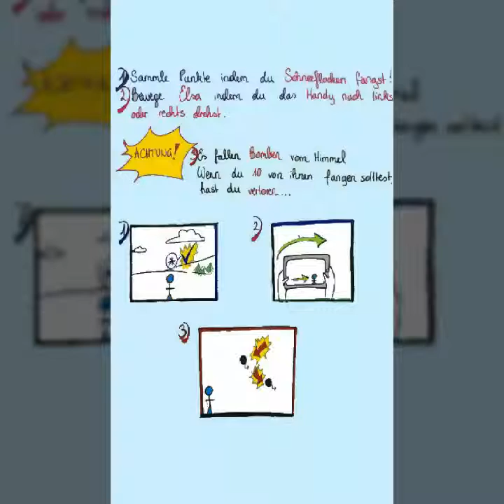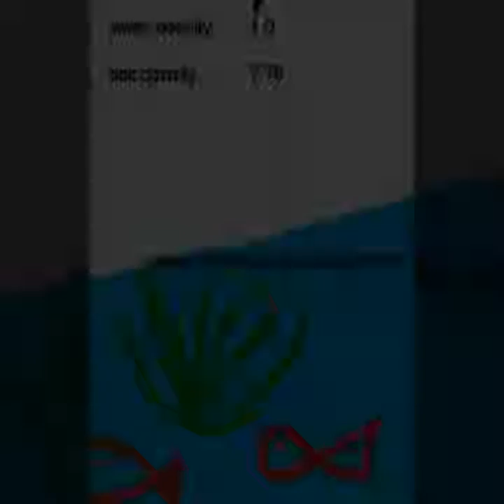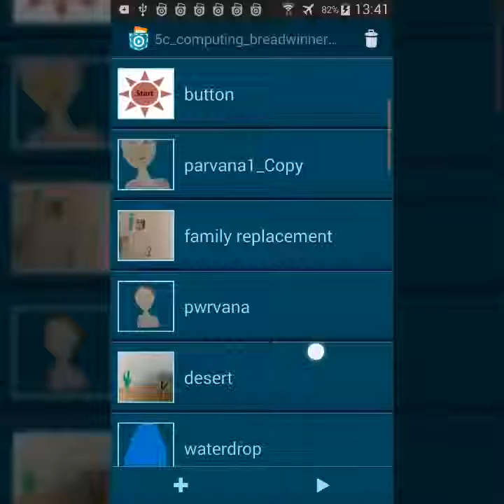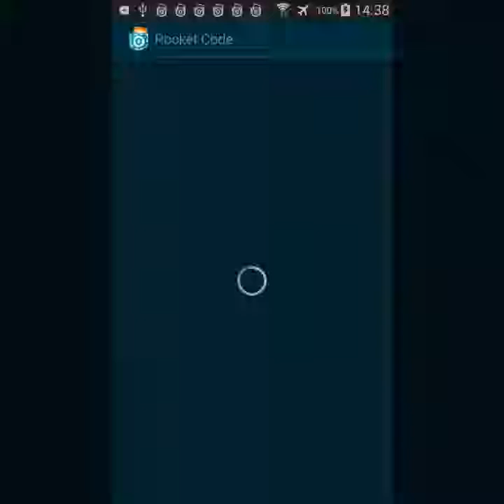Feasibility Study – Austria 2015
This video shows some of the games that were developed during our feasibility study – Oktober 2015 - Januar 2016.

We want to thank our Partner Schools for the great cooperation: Akademisches Gymnasium Graz,  Graz International Bilingual School & BORG Birkfeld.